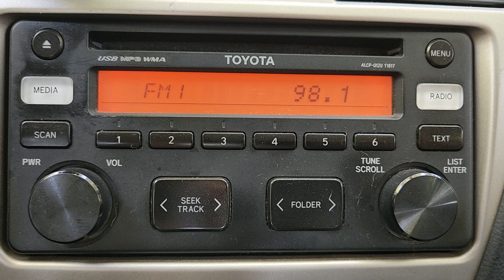XHCV-FM 98.1 MHz. La Gran Compañía. Ciudad Valles, San Luis Potosí. 29 de agosto del 2023.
Termina Imagen Noticias, identificación de La Gran Compañía y el comienzo de CV Noticias.  Sintonizado en el balneario Tambaque, San Luis Potosí.